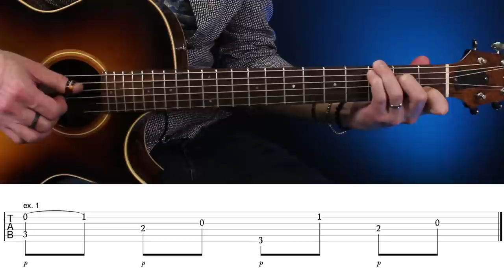Le Motif ESSENTIEL FINGERPICKING à la Guitare !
0:00 intro Picking
0:11 Ce tuto s'adresse à vous :)
0:42 Motif Super Simple #4
1:17 Quels doigts utiliser
1:45 Motif Basique #3
4:01 Motif Simple Enrichi #2
5:00 Faut-il jouer avec l'onglet?
5:36 Motif élaboré #1
6:54 Oú trouver les TABS